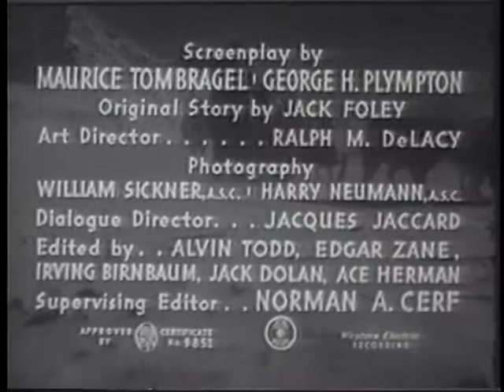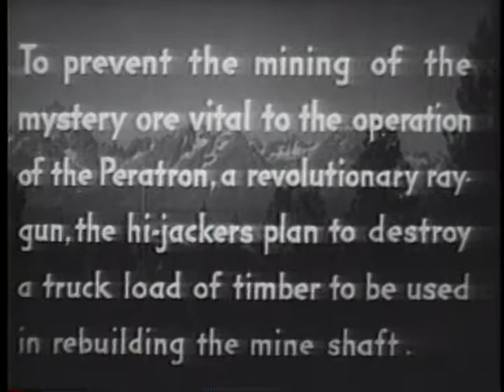The Great Alaskan Mystery: Chapter 8 - In a Flaming Plane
An adventurer goes after Nazi spies who have a new death ray called the Paratron.

CAST
MILBURN STONE - Jim Hudson
MARJORIE WEAVER - Ruth Miller
EDGAR KENNEDY - Bosun
SAMUEL S. HINDS - Herman Brock
MARTIN KOSLECK - Doctor Hauss
RALPH MORGAN - Doctor Miller
EDWARD GARGAN - Kurtz
JOSEPH CREHAN - Bill Hudson
FUZZY KNIGHT - "Grit" HARTMAN
HARRY CORDING - Captain Greeder
ANTHONY WARDE - Brandon
JACK CLIFFORD - Dunn
WILLIAM RUHL - Grey
PERC LAUNDERS - Haegle
JAY NOVELLO - Eskimo Chief
RICHARD POWERS (TOM KEENE) - Burger

CREW
Directed by: RAY TAYLOR, LEWIS D. COLLINS
Screenplay by: MAURICE TOMBRAGEL, GEORGE H. PLYMPTON
Original Story by: JACK FOLEY
Art Director: RALPH M. DeLACY
Photography: WILLIAM SICKNER, HARRY NEUMANN
Dialogue Director: JACQUES JACCARD
Edited by: ALVIN TODD, EDGAR ZANE, IRVING BIRNBAUM, JACK DOLAN, ACE HERMAN
Supervising Editor: NORMAN A. CERF